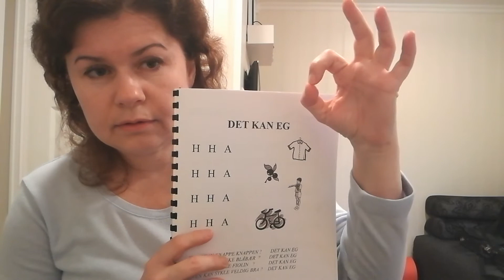Det kan eg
Fiolinundervisning fra Olena Pasichnyk.
"Attekattenoa". Nivå - nybegynner.